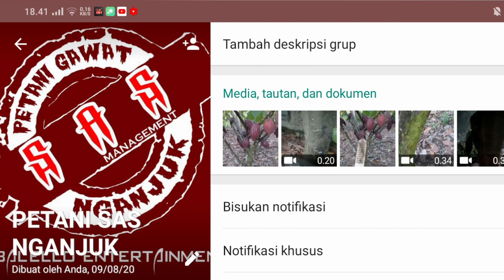TEKNIK MENINGKATKAN KADAR BRIX PADA BUAH-BUAHAN